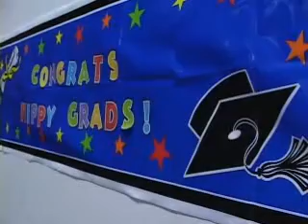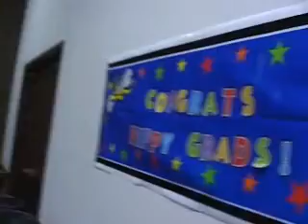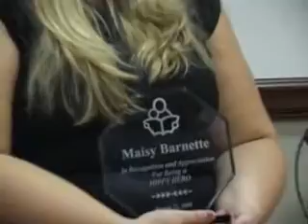HIPPY Graduation 2009 (Part 4)